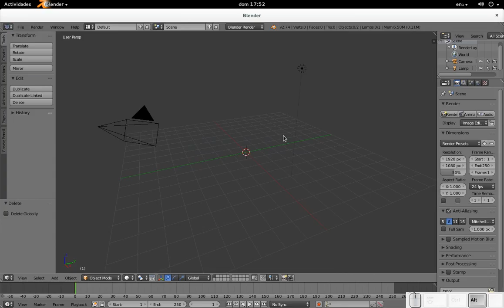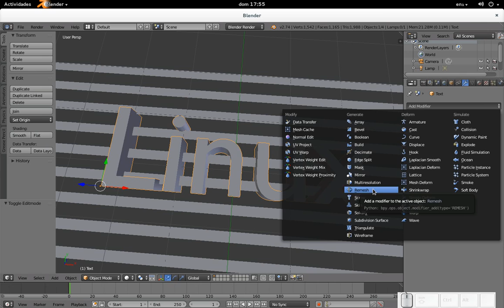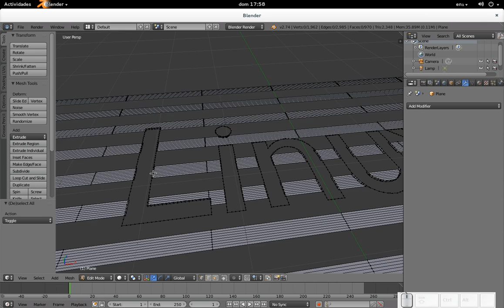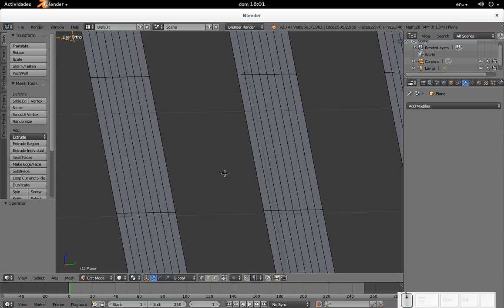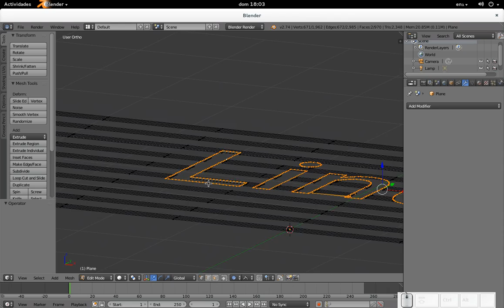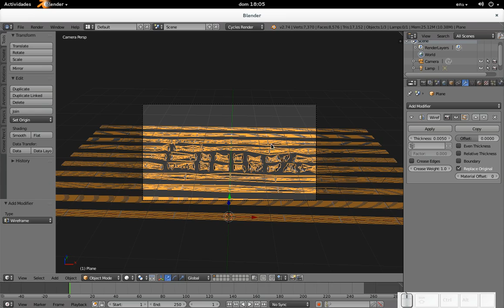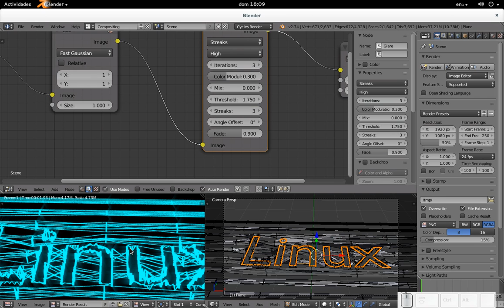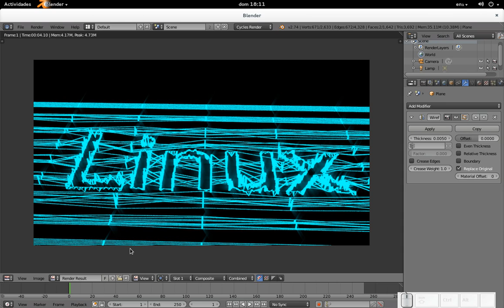Blender: Creando letras con hilos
Explicación de cómo se hace, a través de algunos modificadores y una operación booleana, un texto con hilos en Blender.
Como siempre, si desean el archivo .blend, lo pueden bajar desde mi blog Diseño Libre